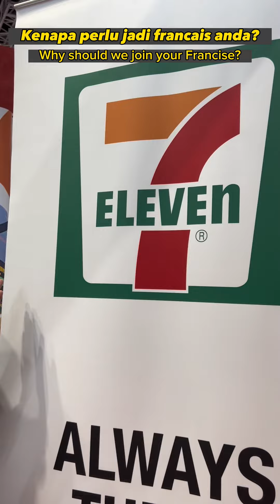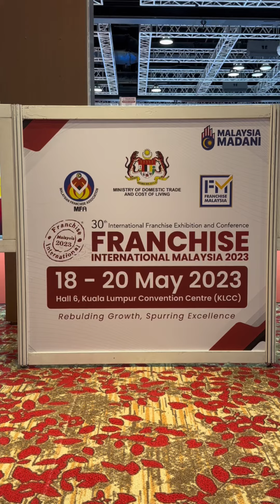BUKAN INI SAHAJA, TEROKAILAH PELBAGAI JENAMA FRANCAIS MAMPU MILIK DI FIM 2023